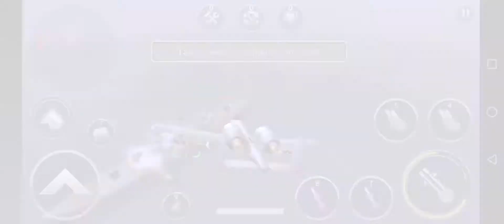gameplay gunship battle and csr racing 2 🏁 🇲🇾 by syaamil kasyfi 🔥 😘 😏